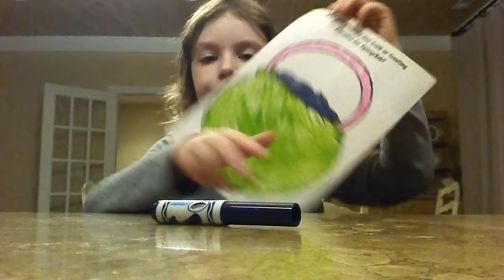three marker challenge